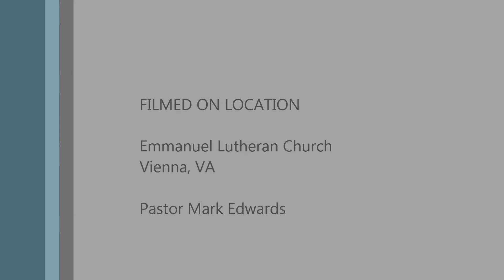Gospel Message May 17 2015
Gospel Message
Pastor Mark Edwards